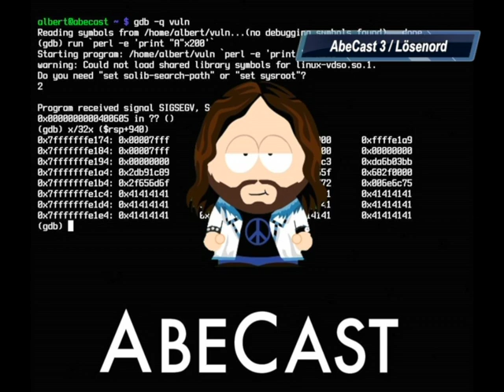Abecast: 03 - Lösenord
I episod 3 av Abecast testar Albert först att spela in med två mikrofoner samtidigt på sitt nya ljudkort. Sen kommer William in och berättar vemodigt att minecraftservern han skulle logga in på blivit hackad. Det spinner sen vidare i en diskussion om lösenord och tidningen Expressens de-anonymisering av användare på två internetforum (som använde samma forumlösning).